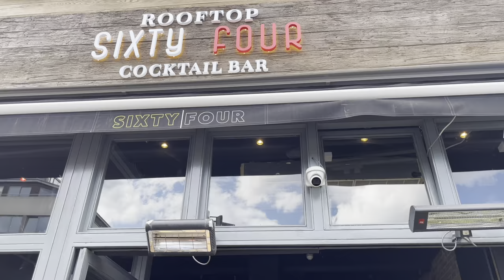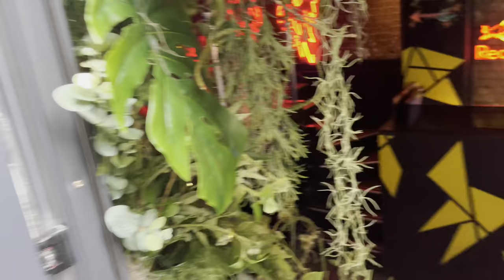London Clapham, bars & restaurants, Saturday afternoon walk 🇬🇧